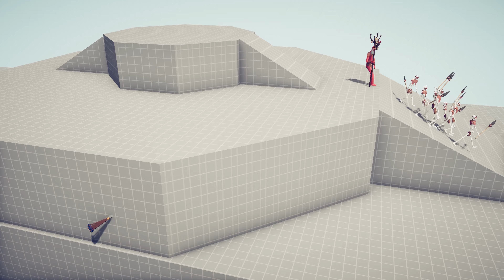HIDDEN UNITS TOURNAMENT - Totally Accurate Battle Simulator TABS